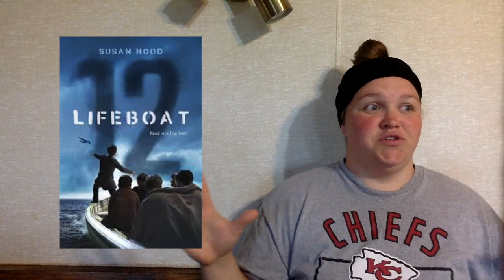Lifeboat 12 Book Trailer with Miss Pyrtle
Lifeboat 12 by Susan Hood